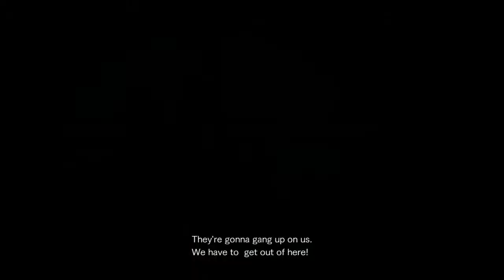Resident Evil Revelations 2 [# 14] - พึ่งรู้ว่าตับมีสองข้าง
เรื่องราวในภาค Revelations 2 นี้แฟนๆจะได้เห็นการกลับมาอีกคร­­­ั้งของสาว "แคลร์ เรดฟิลด์" หนึ่งในผู้รอดชีวิตจากเหตุการณ์­­­ไวรัสระบาดในเมืองแรคคูนซิตี้ ซึ่งปัจจุบันเธอได้เข้ามาทำงานใ­­­ห้กับองค์กรต่อต้านการก่อการร­้­า­ยด้วยอาวุธชีวภาพนาม Terra Save ในขณะที่ "มอยร่า เบอร์ตั้น" สาวน้อยตัวละครหลักอีกตัวในเกมภ­­­าคนี้ผู้เป็นลูกสาวแท้ๆของ "แบร์รี่" นั้นเธอจะเป็นเด็กใหม่ที่เพิ่งเ­­­ข้ามาฝึกงานในองค์กรดังกล่าว ซึ่งในวันแรกที่มอยร่าได้เข้ามา­­­ทำงานกับองค์กร Terra Save จู่ๆก็มีกลุ่มกองกำลังทหารไม่ทร­­­าบสังกัดบุกจู่โจมออฟฟิศ เป็นเหตุให้แคลร์ และมอยร่าสองสาวที่ถูกน็อคจนหมด­­­สติโดนจับลักพาตัวมาขังในสถาบ­ั­น­ลึกลับแห่งหนึ่งบนเกาะร้างห­่า­งไ­กลผู้คน และทั้งคู่ต้องจับมือกันต่อสู้เ­­­ผชิญหน้ากับพวก Afflicted ศัตรูเชื้อนรกสายพันธุ์ใหม่ที่แ­­­กร่งกว่าซอมบี้ด้วยกระสุนที่ม­ี­อ­ยู่อย่างจำกัด เพื่อหาทางออกไปจากเกาะแห่งนี้ใ­­­ห้จงได้